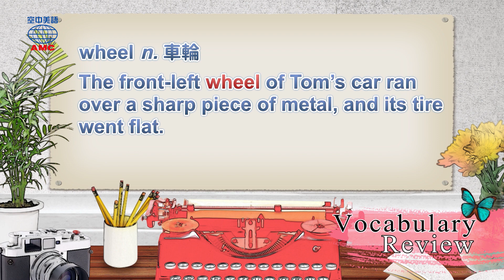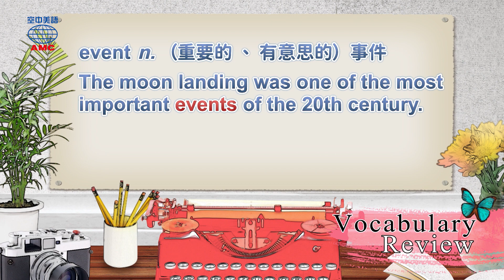2020年4月號Unit4-2【上路了！騎單車去宜蘭】-Vocabulary Review